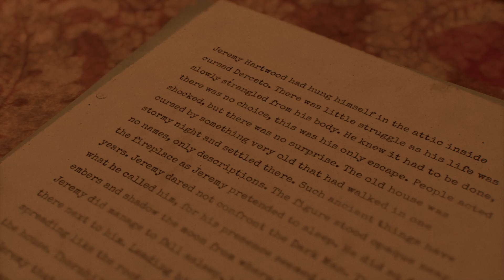Alone in the Dark - Prologue Gameplay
Gameplay of the game demo on GTX-1650